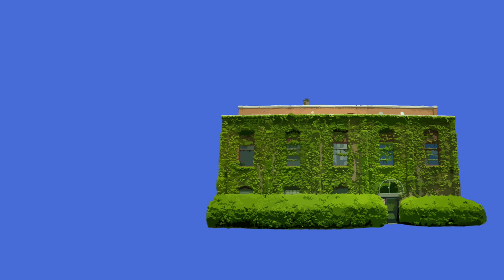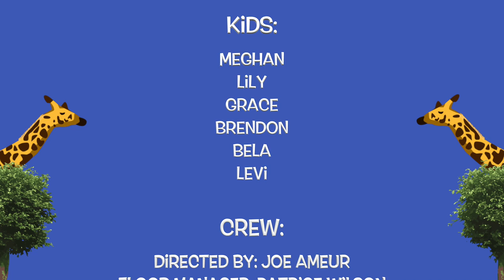The Curious Giraffe Show: Kids Make a Difference!